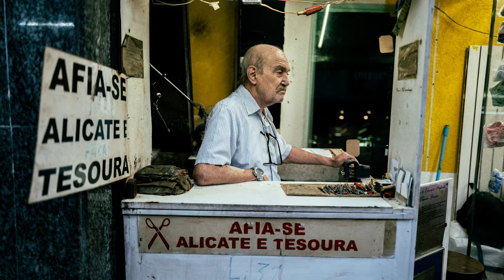Guga Neves & Leica Q3 - Exploring Sao Paulo (Check my Instagram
This is a simple compilation of images made with the best camera for street photography I've ever had, the Leica Q3.
In this video, you will see mainly portraits capturing the soul of this crazy city in South America, Brazil.